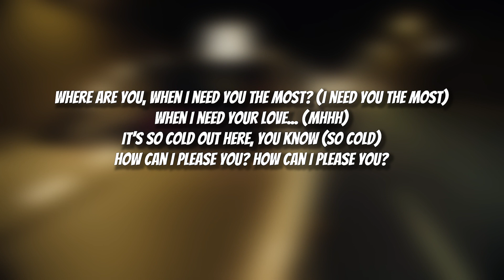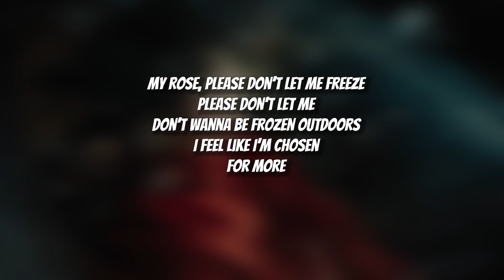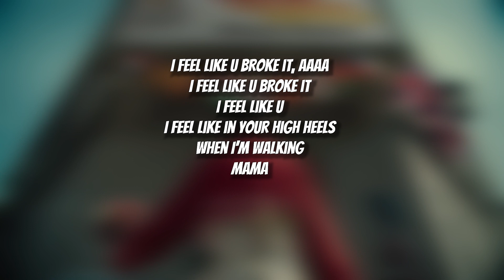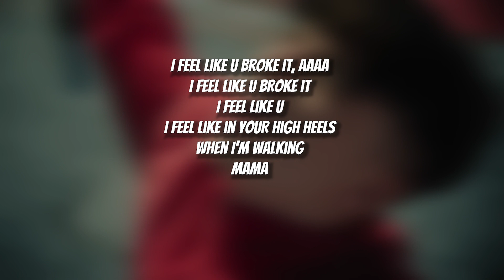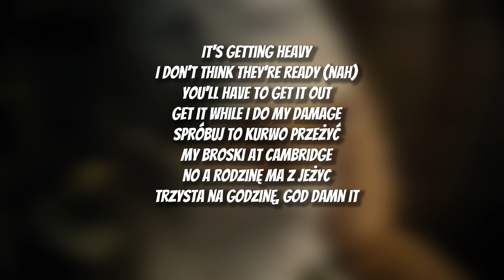Mata - M [TEKST]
---!  TEKST  !---

[Zwrotka]
Where are you, when I need you the most? (I need you the most)
When I need your love... (Mhhh)
It’s so cold out here, you know (So cold)
How can I please you? How can I please you?
My Rose, please don’t let me freeze
Please don’t let me
Don’t wanna be frozen outdoors
I feel like I’m chosen
For more
I’ve heard there was the longest chord
I feel like U broke it
I feel like U
I feel like U broke it, oh no
I feel like you brokе it, oh no
I feel like U broke it, aaaa
I feel likе U broke it
I feel like in your high heels
When I’m walking
Mama

[Beat Switch]
It's getting heavy
I don't think they're ready (nah)
You'll have to get it out
Get it while I do my damage
Spróbuj to kurwo przeżyć
My broski at Cambridge
No a rodzinę ma z Jeżyc
Trzysta na godzinę, god damn it